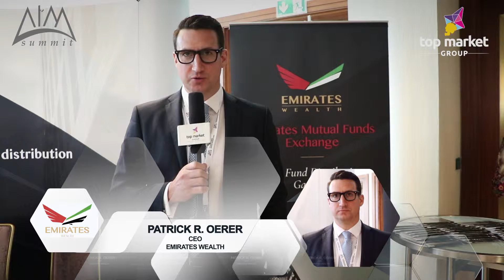Patrick R. Oerer - CEO - Emirates Wealth at AIM Summit 2019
Emirates Wealth is the gateway for foreign investment funds to access investors within the UAE, GCC and MEANSA regions. Owned and managed by a group of financial professionals with decades of experience within the industry, we provide legal representation, fund promotion and distribution services for all types of investment funds.

Our team is united through the desire to change the way investment funds are distributed and delivered to retail and professional investors. Our mission is to provide a complete fund solution package to asset managers and fund providers and to drive their business by increasing the AuM. We pride ourselves in delivering our services with the unique combination of professional breadth, vast expertise and innovative technology process.

Emirates Wealth is licensed and regulated by the UAE Securities & Commodities Authority, the Australian Securities and Financial Supervision Commission in Bulgaria. Thanks to our global presence we provide multijurisdictional fund distribution services.